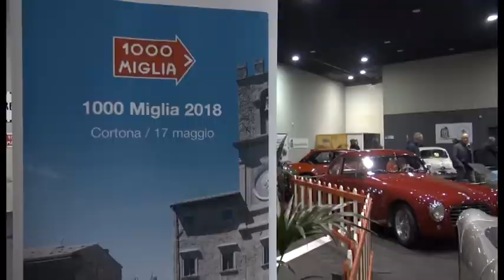Torna Arezzo Classic Motors, in esposizione la Lamborghini Huracan della Polizia